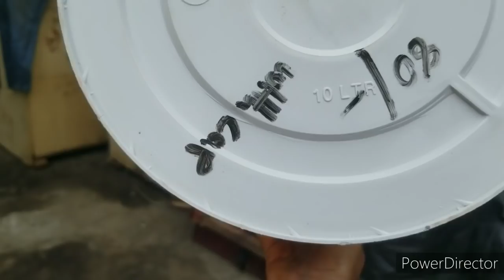అతితక్కువ ధరలకే ప్లాస్టిక్ టబ్స్, పెరుగు బకెట్స్ || cheapest plastic Pots, Tubs, Buckets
For Other plastic ware
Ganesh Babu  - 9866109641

Neha Polimers
Plot no - 200/4
Phase 2
Sector 3
Id - A (industrial area A) Cherlapally
Near water tank chaurasta jaishankar statue

googlemap location

17°28'30.0"N 78°35'51.8"E
Secunderabad, Telangana, India